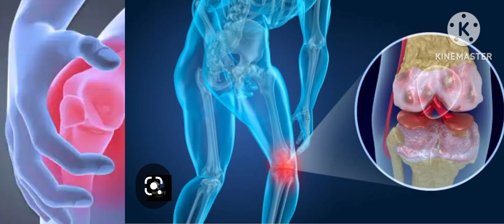937, तीन उत्पादों से बनाया प्राणतोड़ खाशी का रामबाण उपाय